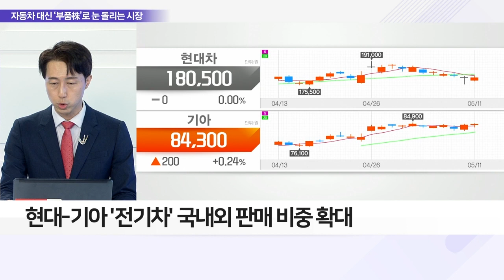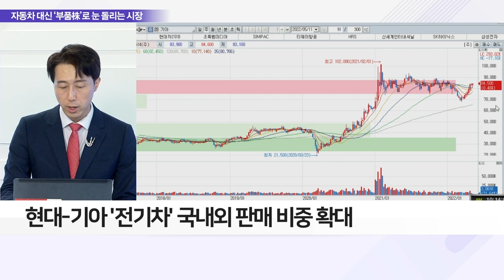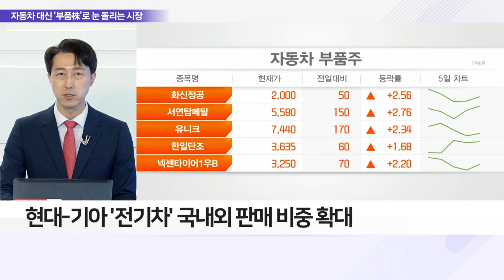코로나 딛고 드디어 달린다, 자동차株 VS 부품株_이슈 파워 (20220511)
Q. 현대차, 美 생산라인 증설 본격화에 투심은?
- 현대-기아 ‘전기차’ 국내외 판매 비중 확대
- 전기차 수요 집중 지역 생산 확대 계획
- 전기차 전용 공장 신설 검토 박차
- 美 생산라인 증설 본격화
- 북미 타지역 대비 선방 중

Q. 뉴욕 오토쇼 열리며 전기차 ‘들썩’ 관련주 전망은?
- 지난달 코로나 사태 후 3년 만에 뉴욕 오토쇼 개최
- 현대차 美 동반 진출한 자동차 부품株 부각
- 현대모비스·만도·구영테크·아진산업 등